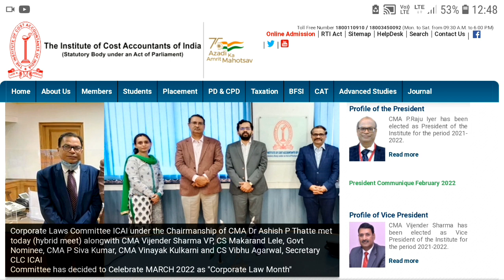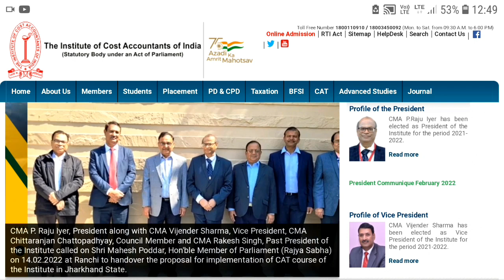CMA Pappan Sir Give Information Regarding Upcoming Exam June 22 While Talking With CMA AIR 1 Student